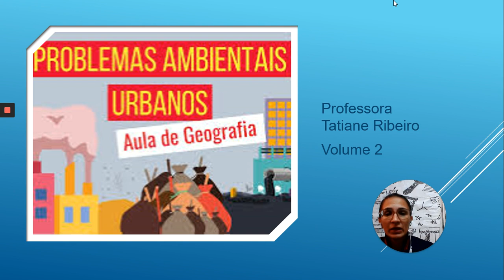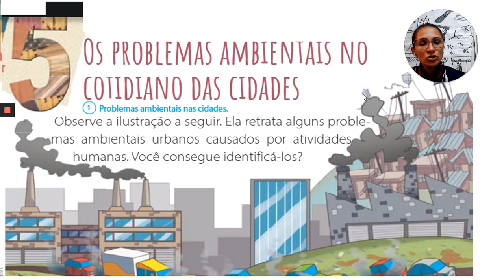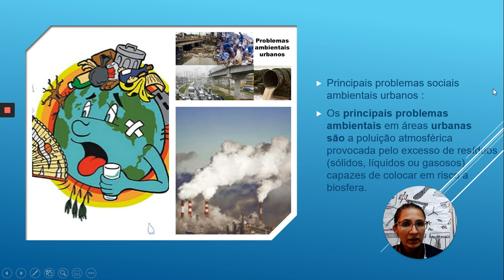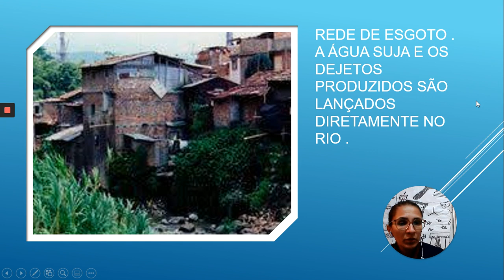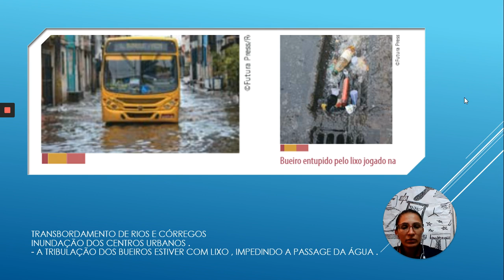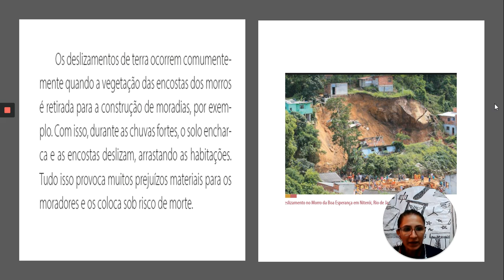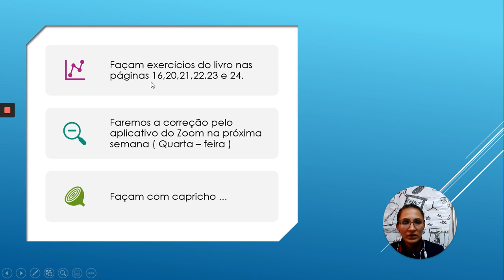5 ano - Geografia - Problemas urbanos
Exercicios do livro nas páginas 16,20,21,22,23 e 24.
5ºano A e B
Professora Tatiane Ribeiro
18/06
Geografia